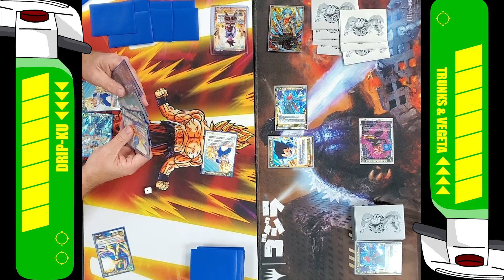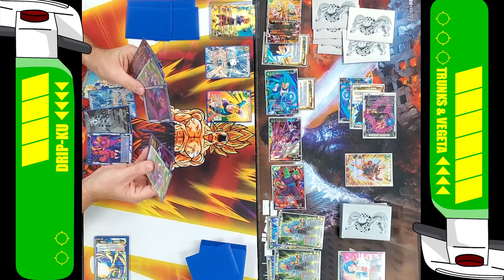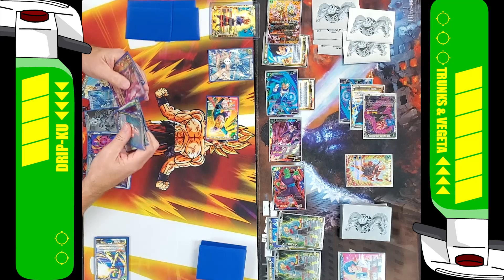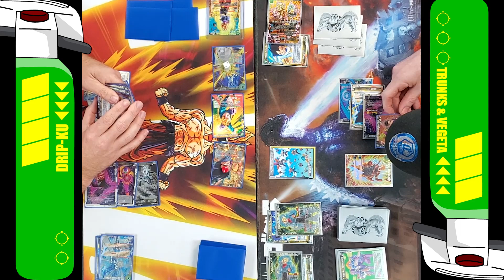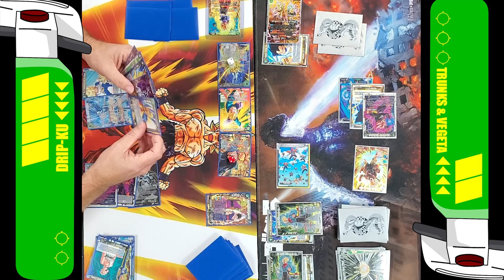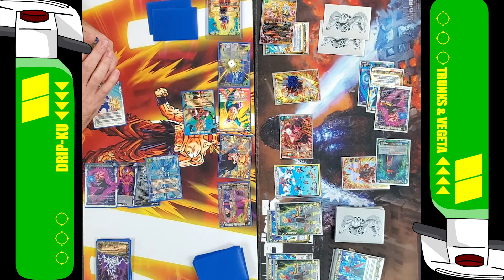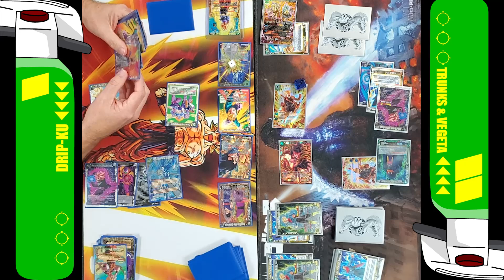Drip-KU (Y) vs Trunks and Vegeta (Y) | DBS TCG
A local game between Goku Unison vs Trunks and Vegeta